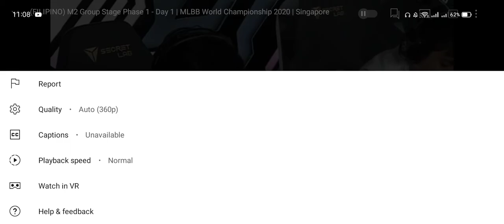Game 2:Omega vs Todak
Support local Streamer